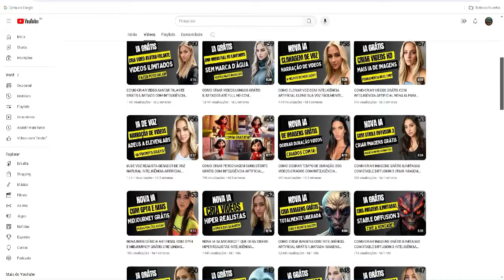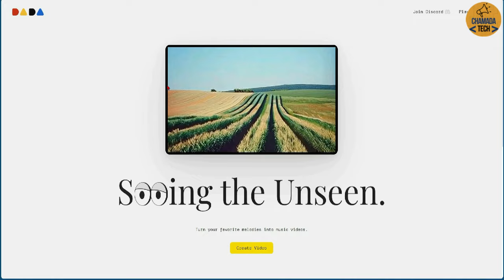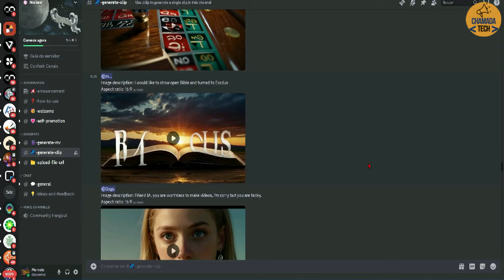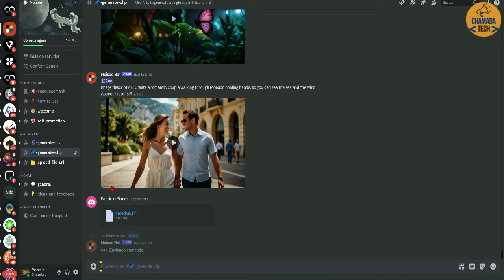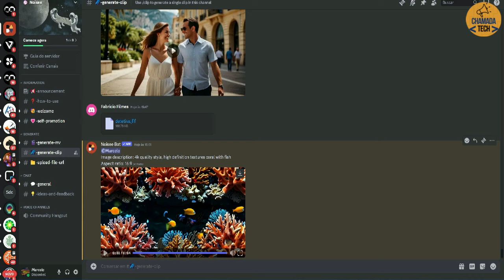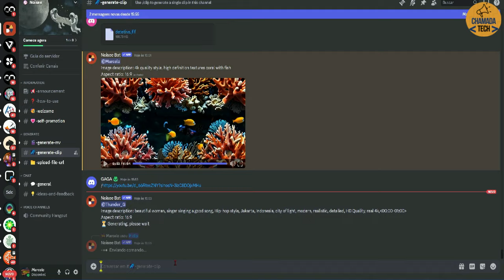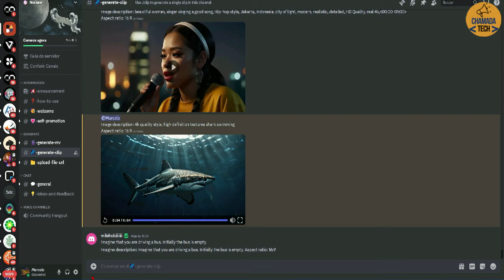COMO CRIAR VIDEOS GRÁTIS SEM MARCA D'ÁGUA COM INTELIGÊNCIA ARTIFICIAL LIVRE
Descubra como criar vídeos longos e ilimitados gratuitamente, sem marca d'água, usando inteligência artificial!

Aprenda técnicas e ferramentas para produzir conteúdo de alta qualidade sem custo adicional. Assista agora e transforme sua maneira de criar vídeos.
Para quem quiser fazer uma doação pix diretamente de qualquer valor para mim sem empresas intermediárias evitando assim as taxas cobradas este é meu pix: Muito obrigado a todos vocês!